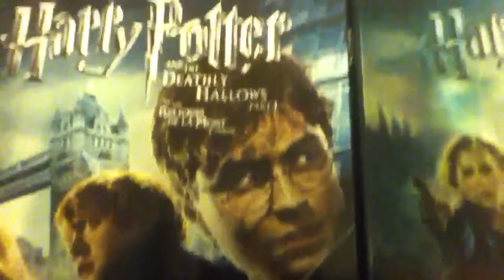Harry Potter 7 part 1 & part 2 DVD 720p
This video is uploaded from Ipod Touch 4th gen.

 Part 2 has a 3D cover on it and it's cool.
I got it this video.
I got part 1 - Unknown
I got part 2 today Friday Nov 11 2011